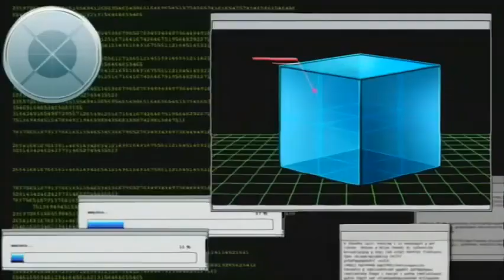Hack legend of the Twilight Episode 8 English Dubbed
Hack legend of the Twilight Episode 8 English Dubbed  full episode by Cartoon planet.